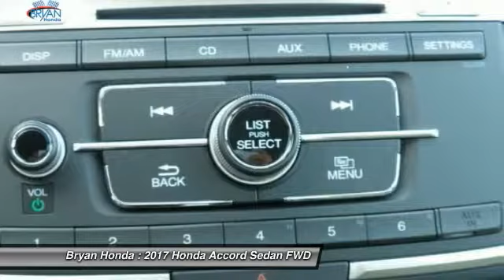2017 Honda Accord Fayetteville NC, Fort Bragg NC, A219437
Bryan Honda
4104 Raeford Rd

Don't miss this 2017 Honda. Make a great choice today with this must-have sedan. Learn more about this sedan by contacting the dealership today and own it today.